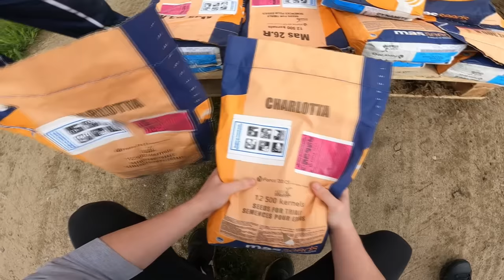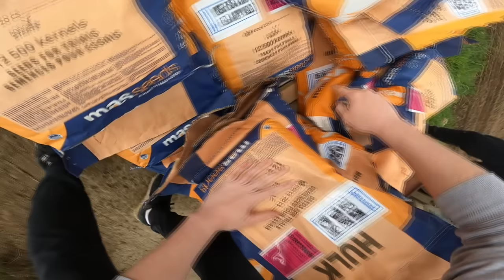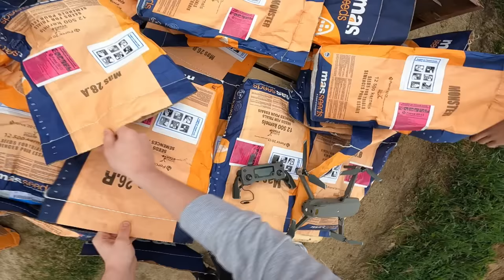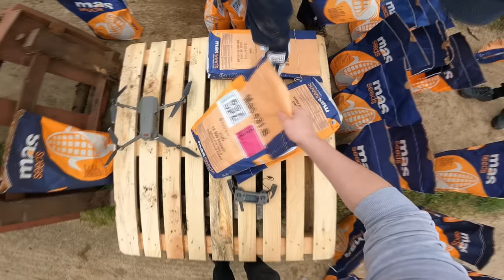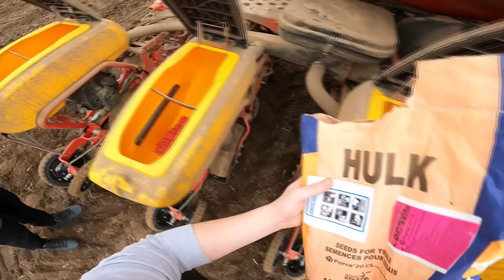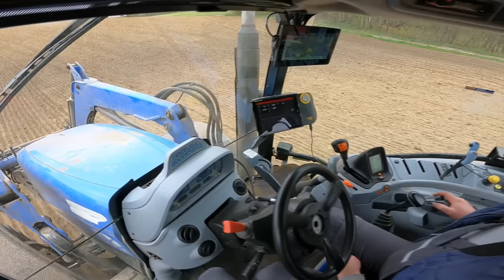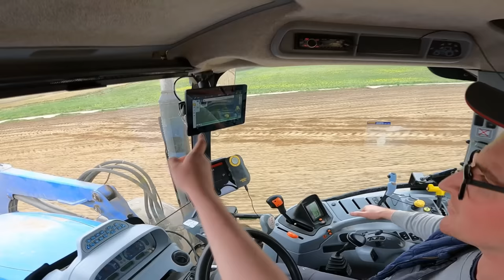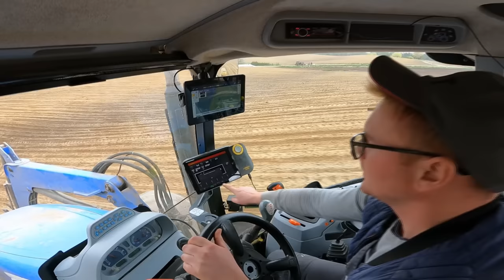NOWY PROJEKT! 😱 Siewy QQ Bez Trzymanki *GPS* 🔥 POLETKA NA KISZONKĘ [MAS SEEDS] 🌱 MafiaSolecTeam